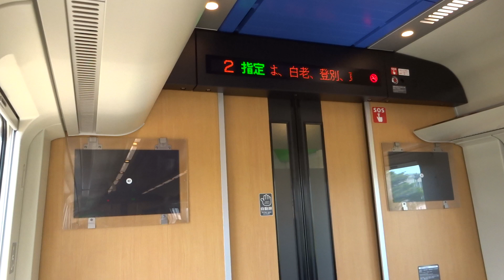キハ260-1114 苫小牧→白老 特急「北斗8号」 JR北海道 室蘭本線 8D キハ261系1000代